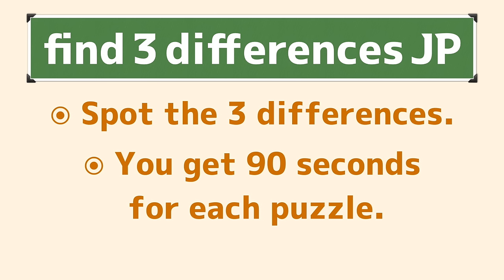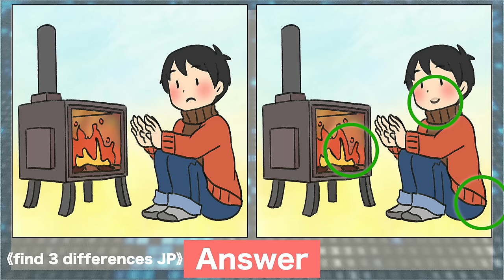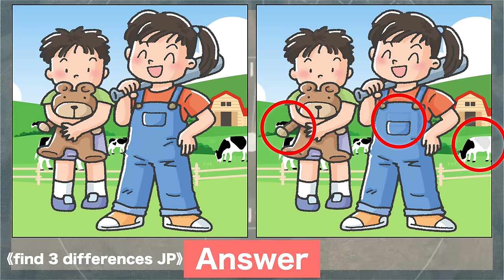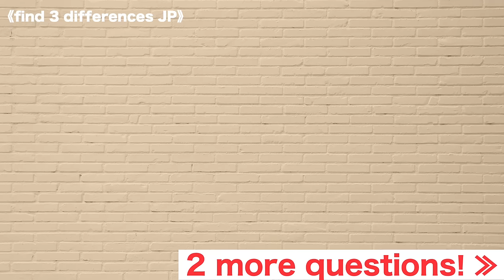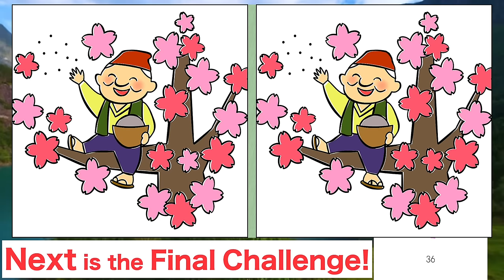Spot the difference|Japanese Pictures Puzzle No752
CHAPTER 0:00
GAME1 0:18
GAME1 Answer 1:54
GAME2 2:11
GAME2 Answer 3:48
GAME3 4:04
GAME3 Answer 5:41
GAME4 5:57
GAME4 Answer 7:34
GAME5 7:52
GAME5 Answer 9:28